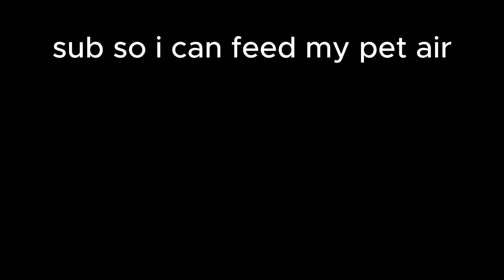How Buddha Fruit SAVED Blox Fruits